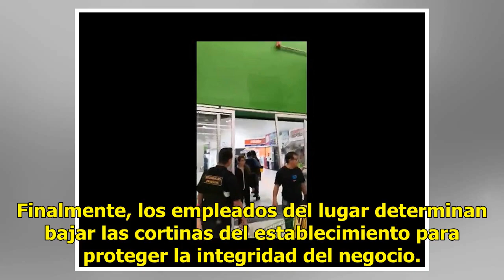Cachan a ratas robando en supermercado y se arma la campal con empleados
Presuntos ladrones fueron captados en pleno robo en un reconocido supermercado y entablaron un tremendo enfrentamiento con los empleados. Los hechos ocurrieron el pasado viernes 9 de noviembre, en una sucursal de Bodega Aurrera ubicada sobre la Vía Morelos a la altura del fraccionamiento Los Laurele...